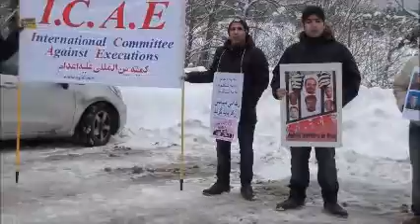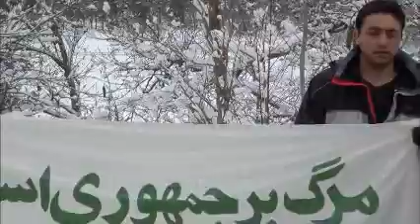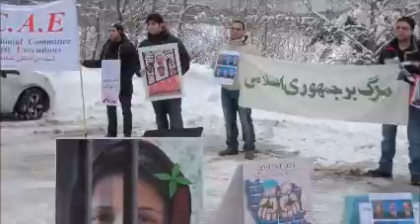se shanbe haye eterazi 2013-2-12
سه شنبه های اعتراضی مقابل سفارت ننگین جمهوری اسلامی_استکهلم سه شنبه 12 فوريه 2013 شرکت کنندگان قاسم افشار ، آقا ابی ، محسن بابا زاده ، علی رضا صفری ، داوود عزیزیان ، اکبر محمد جواهری  ، سعید کریمی ، مهدی میرخارلو ، فاطمه محمد نژاد ، لیلا سومند ، بهراد هاشم نژاد  ، یاسین الیاسی ،پدرام طنازی ،علی شریفی  ،سعید کلانتریان ،طاهره صادقی ، طهماسبی